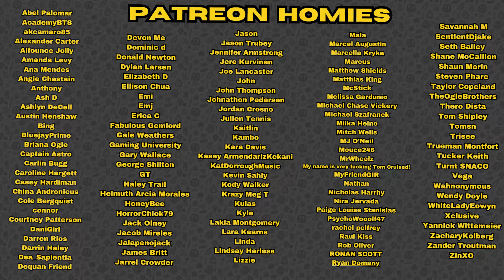GHOST Army? First Time Watching * The Lord of the Rings: The Return of the King (Extended) Part 1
It's time to see how the journey ends! I can see why this movie won so many awards... it is fantastic! This is part 1 of 2 so be sure to watch the other half!

This video is dedicated to my Grandfather (Pepa) as he passed away 2 weeks ago, which is why this video has been delayed. Thank you for you patience as I worked to complete it while visiting home.